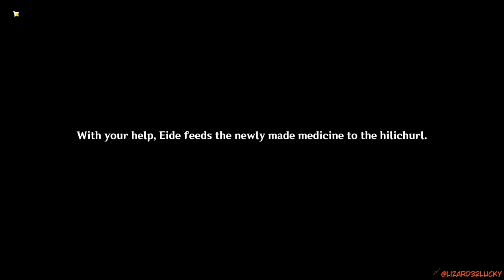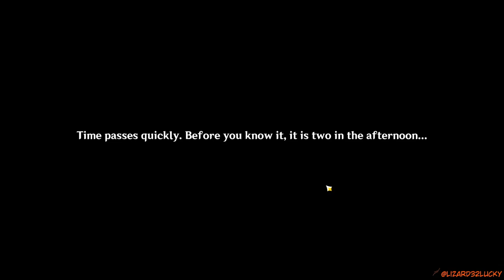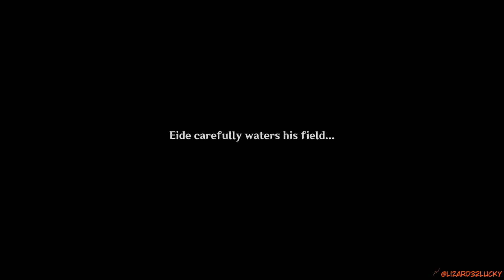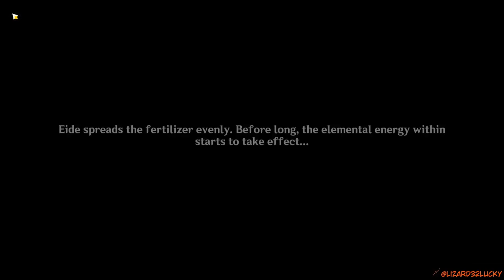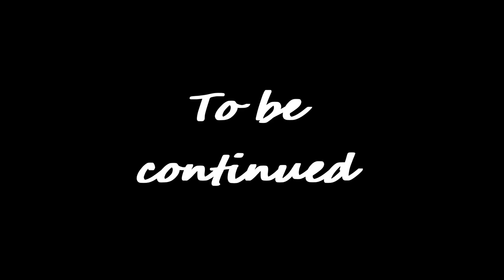Nahida medical candy Genshin Impact Archon Quests CH 3 84